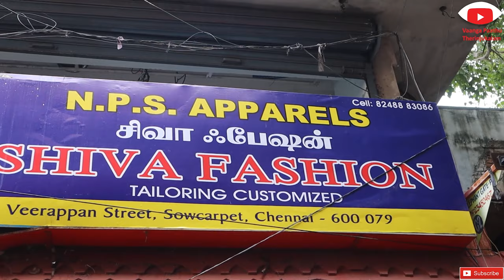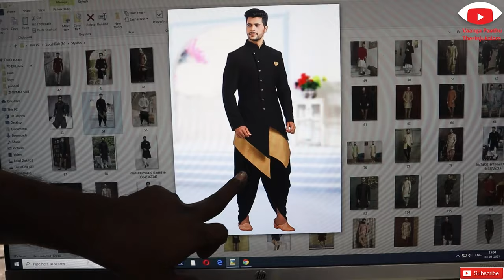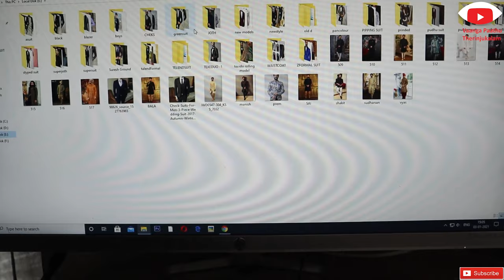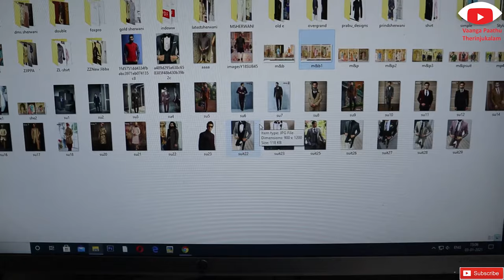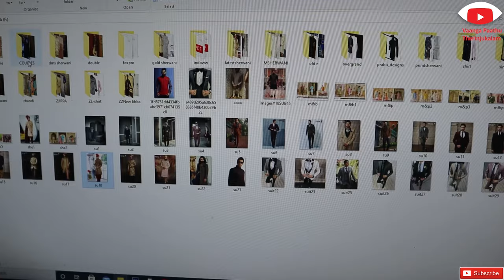WEDDING SUITS,SHERWANI MAKING IN CHENNAI/ SUITS,SHERWANI,3pcs suit@BEST PRICE IN CHENNAI TAMIL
WEDDING SUITS,SHERWANI MAKING IN CHENNAI/BRIDEGROOM SUITES,SHERWANI,SUITS @ BEST PRICE IN CHENNAI
HELLO FRIENDS!!!
                THIS VIDEO IS ALL ABOUT SHIVA FASHION  in Chennai is one of the leading businesses in the Fashion Designers. Also known for Fashion Designers, Men Readymade Garment Retailers, Readymade Garment Manufacturers, Shirting Manufacturers and much more.
THEY HAVE MANY SAMPLE SUITS,SHERWANI FOR US TO TRY THEN THEY CUSTOMIZE THE SUIT FOR US VERY NICE SHOWROOM IF YOU GUYS HAVE ANY REQUIREMENT
ADDRESS: NO.18/8 VEERAPPAN STREET ,SOWCARPET
CHENNAI-600079

boAt AAVANTE BAR 1160 60W Bluetooth Soundbar with 2.0
boAt AAVANTE Bar 1250 80W 2.1 Channel Bluetooth Soundbar with boAt Signature Sound, Wired
Subwoofer, Bluetooth v5.0,
HOMETHEATER Philips SPA8140B/94 4.1 Channel Multimedia Speaker System
Krisons Polo 7.1 Home Cinema Speaker System Multimedia with FM Stereo, Bluetooth, USB/SD/MMC/AUX Function

MY CAMERA AND MIC
BOYA M1
BOYA MM1

ASUS TUF Gaming F15 Laptop 15.6" FHD 144Hz Intel Core i7 10th Gen, GeForce GTX 1650Ti 4GB Graphics (8GB RAM/512GB NVMe SSD/Windows 10/Fortress Gray/2.30 Kg), FX566LI-HN028T + PC BUY
ASUS TUF Gaming FX705DT-AU092T 17.3" FHD Laptop GTX 1650 4GB Graphics (Ryzen 5-3550H/8GB RAM/512GB NVMe SSD/ Stealth Black
HP PAVILION HP Pavilion Gaming 15.6-inch FHD Gaming Laptop (Ryzen 5-4600H/8GB/1TB HDD/Windows 10/NVIDIA GTX 1650 4GB/Shadow Black), 15-ec1024AX
LENEVO Lenovo Legion 5i 10th Gen Intel Core i7 15.6 inch Full HD Gaming Laptop (8GB/1TB HDD + 256GB SSD/Windows
GAMEING LAPTOP UNDER 50 K
MI NOTEBOOK : Mi Notebook 14 Intel Core i5-10210U 10th Gen Thin and Light Laptop(8GB/512GB SSD/ XMA1901-FA+Webcam

GAMING HEADSET LESS THAN RS.1K
ANT ESSPORT
COSMIC BYTE

Ear Bluetooth Neckband Earphone with Mic (Active Black)

BEST SHOES UNDER RS.500/-
TRASE Relax Grey-Orange Sports Shoes for Men
BUCADIA Men's Orange Running Shoes
LOTO GREY SHOE RS.999/

USEFUL CAR ACCESSORIES
BOAT DUAL PORT RS.449
3M KIT FOR CAR WASH,POLISH,DRESSER
PUNCTURE KIT RS.255/- ONLY
TYRE INFLATOR
BERGMAN TYRE INFLATOR
CAR PERFUME

KIDS BAG

MARVEL TOYS

HOME IMPROVEMENT

PET FOOD

BEST SELLER WATCHS

BEST SELLER ELECTRONICS